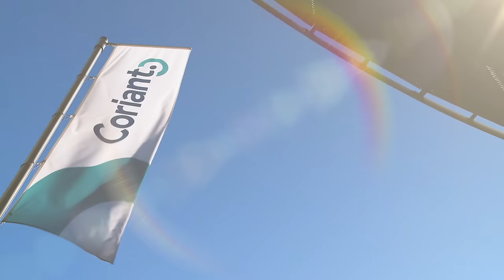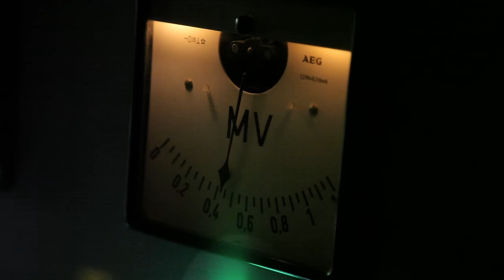Lightning-Tolerant 100G Transmission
The Advantages of Coriant CloudWave™ Optics in Mitigating Aerial Fiber Perturbations